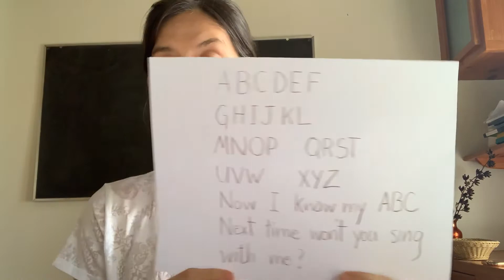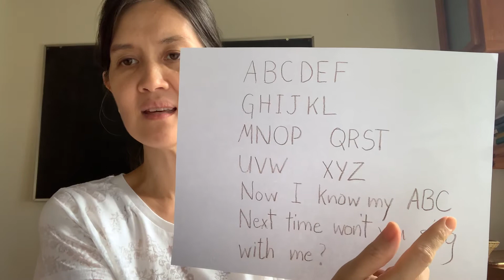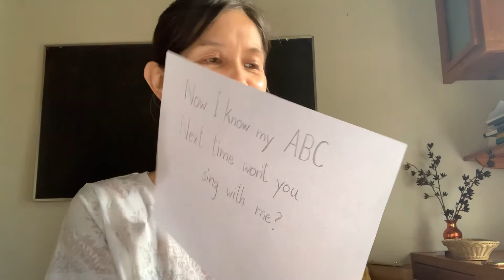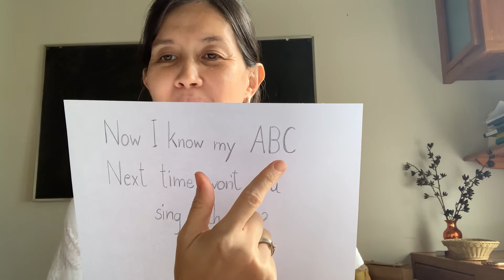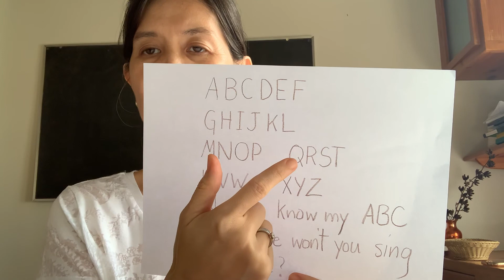Morning Circle 7.23